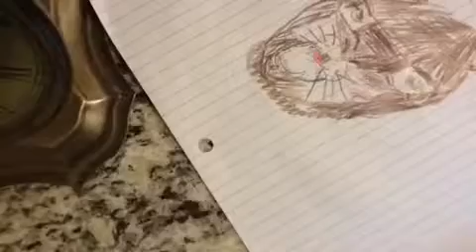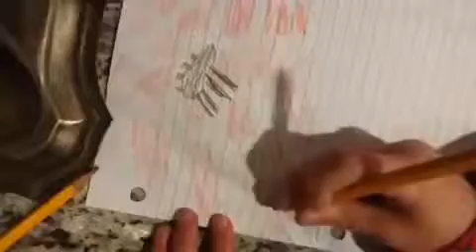Copy of Speed draw Spider-Man ps4, Spider-Man 2, wolf, dragon, and Spider-Man 3